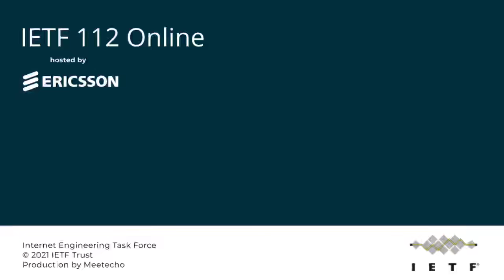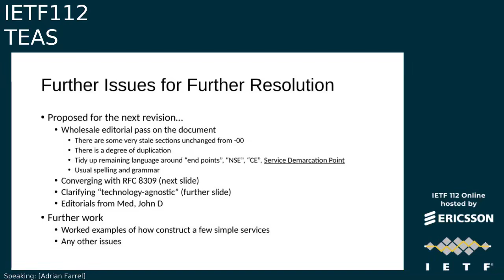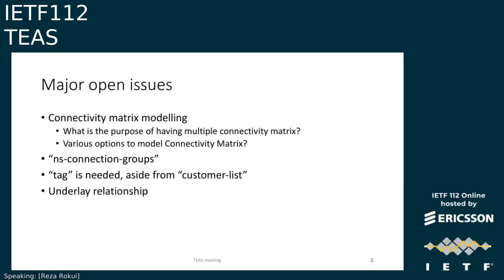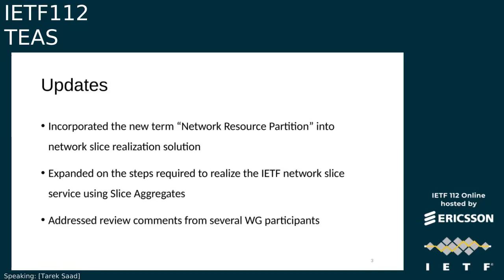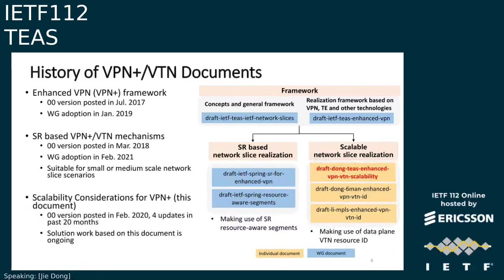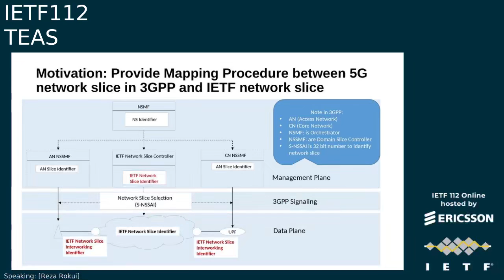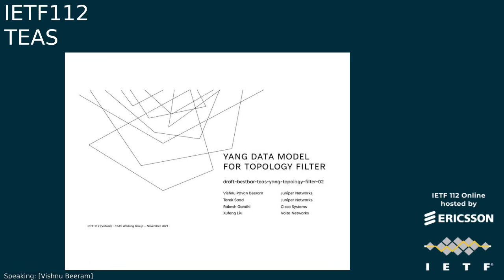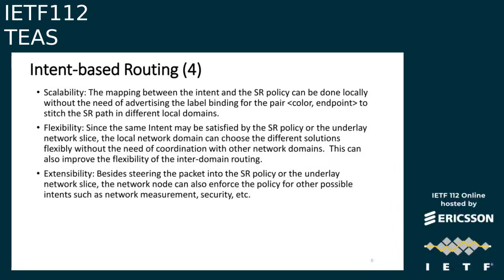EAS 20211109 1600